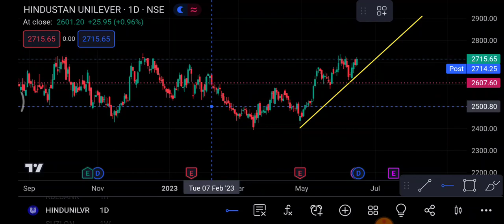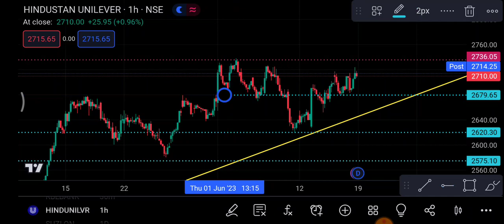Hindustan Unilever Share 19 June | HUL Share latest news | HUL Share price today news